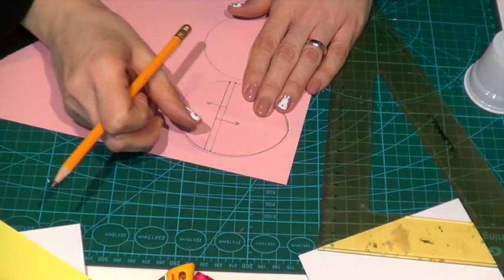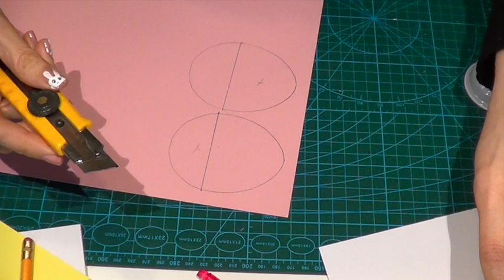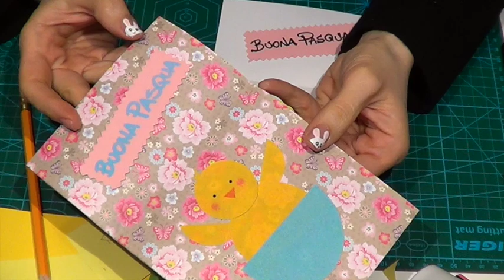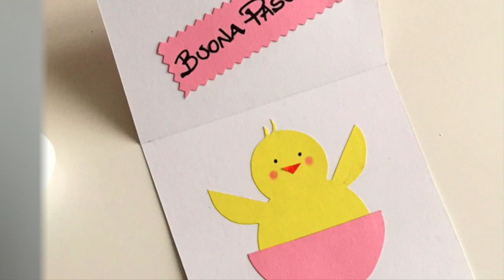Biglietto di Pasqua /Easter Card : Uovo e Pulcino!Collab. TeddyFactotum (Pasqua) Arte per Te